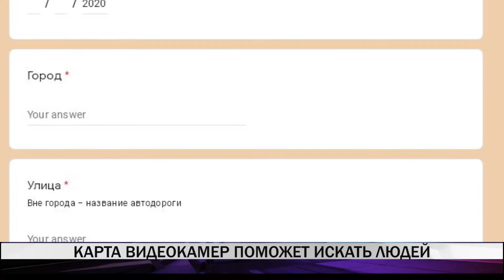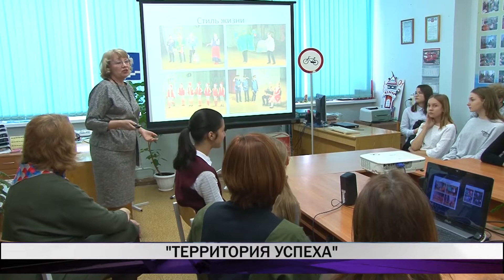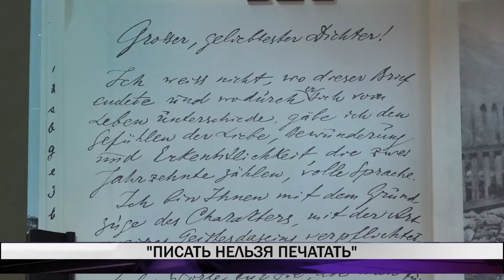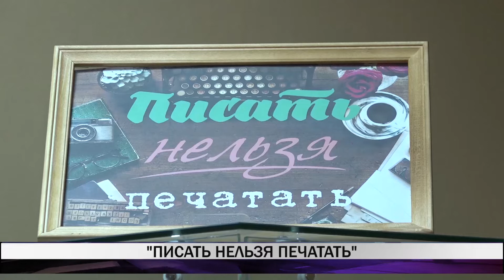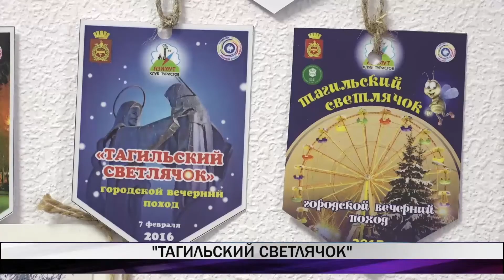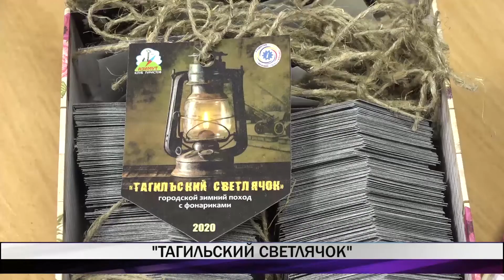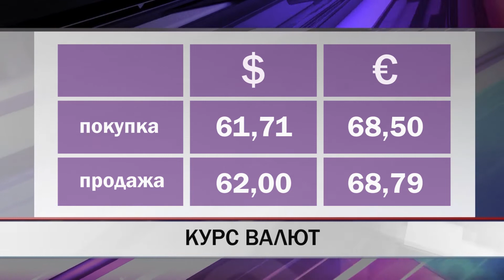Итоги дня. Выпуск от 23.01.2020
В выпуске:
- 1 февраля стартует прием заявлений в первые классы. Новшество этого года - преимущественное право зачисления детей, проживающих в одной семье и имеющих общее место жительства, в одно образовательное учреждение.
- В Свердловской области появится карта видеокамер, она поможет искать пропавших людей. Ее составлением занимается поисковый отряд "Лиза Алерт".
- Вечер памяти Изы Высоцкой прошел в Нижнем Тагиле. В кинотеатр "Красногвардеец" приехали друзья, знакомые, а также родственники заслуженной артистки России.